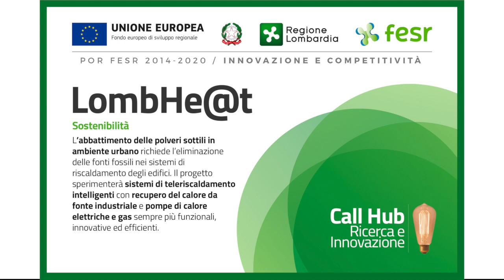Luca Rigoni: “Con LombHe@t il riscaldamento è green: recupero, più efficienza e meno CO2”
L'AD della capofila "A2A Calore & Servizi" racconta il progetto finanziato dal bando “Call Hub” di Regione Lombardia: quattro azioni e tecnologie innovative a basso impatto ambientale per un nuovo ecosistema termico smart da applicare sugli edifici cittadini, anche già esistenti, con effetti concreti nella lotta ai cambiamenti climatici. Ecco le cifre di che LombHe@t  in termini di energia che verrà recuperata e di mancate emissioni di CO2